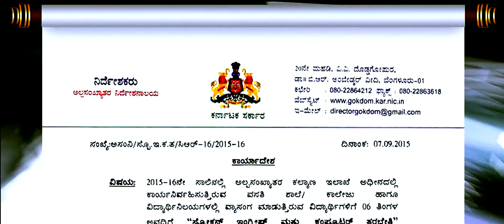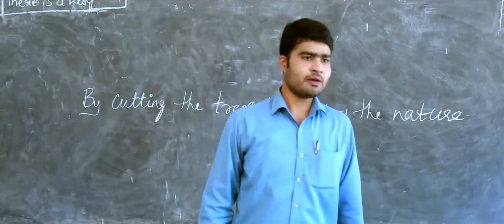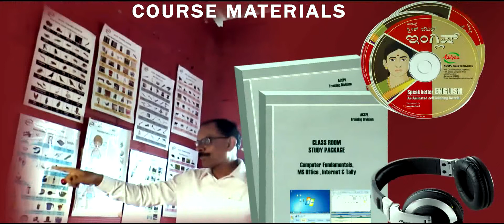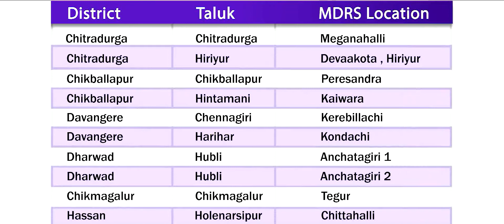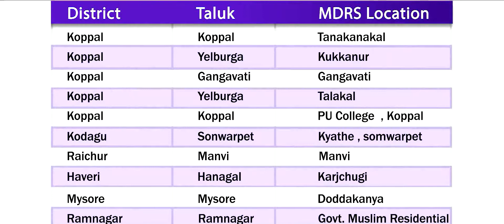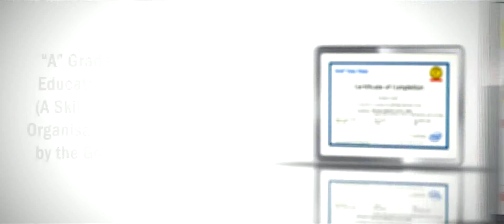ACCPL MDRS Education Video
We are glad to have made this promotional video for ACCPL MDRS.

Morarji Desai Residential Schools for Minorities was started in the honor of the former prime minister of India Morarji Desai. The schools are run by Directorate of Minorities department of the Government of Karnataka. The schools are set up to provide free residential education from Standards VI to X to the students from minority communities.

Get in touch with us to make your Video Business Card today!